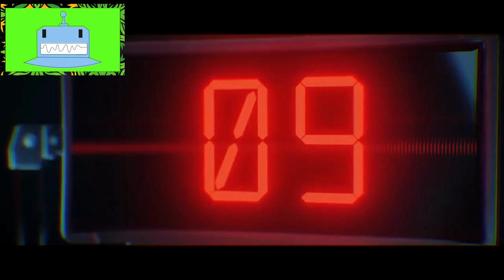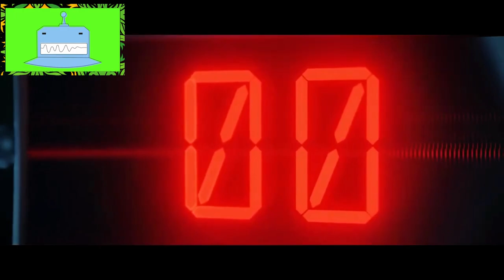Epic Games Unveils Rewards Program for Their Store - Here's What You Need to Know!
Exciting news from Epic Games! They've launched a Rewards Program for their store! Earn 5% back in rewards points with every eligible purchase on the Epic Games Store. Learn all the details and how to maximize your rewards in this video! 🎁💰 Don't miss out on this opportunity to level up your gaming experience!